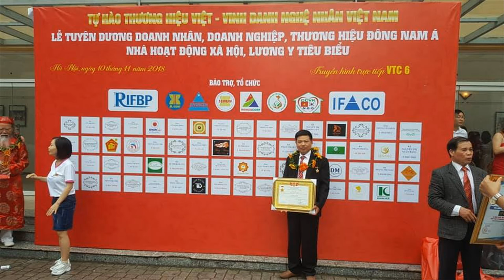🔴Đóng Thang ÉN & Làm nhẵn Hoành Phi Câu Đối NTN? Đồ Gỗ Hiền Lanh. 0986883349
- 🔴 bức hoành phi gỗ gụ, chạm 3 chữ:" Đức Lưu Quang" có phụ đề Tiếng Việt, kích thước dài 1m97 x 67, ván dầy 3cm, ván liền tấm liền khối, xen kẽ đục cây tứ quý 4 mùa, xuân hạ thu đông,
- mỗi bức hoành phi dài 1m97 có 3 thang én( mục đích ) giúp cho ván bên trong k bị cong vênh) - bức hoành phi dài 2m17 có 5 thang én, vì độ dài tấm ván hoành phi dài hơn
- 🔴Đồ Gỗ Hiền Lanh đang sản xuất rất nhiều hoành phi câu đối gỗ gụ, gỗ hương, gỗ gõ đỏ cho tất cả các khách hàng trên Toàn Quốc.